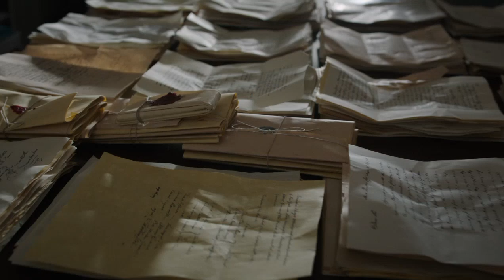21 June 2024